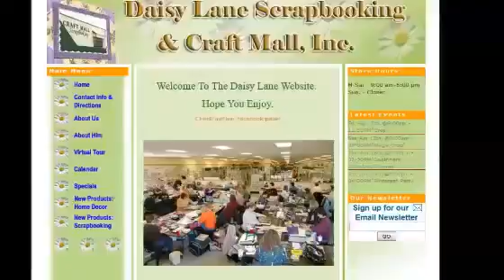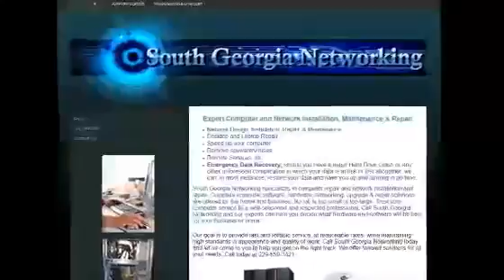Pittsburgh PA Website Design487